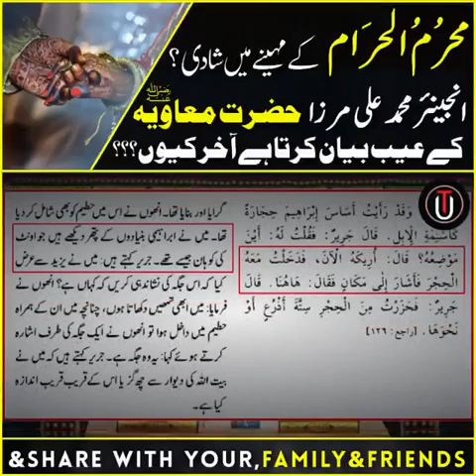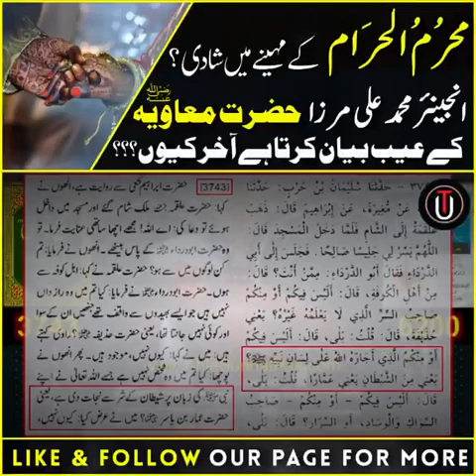9 August 2022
Muharam ul Haraam Kay Mahenay Mein Shaadi Karna Kesa Hai???